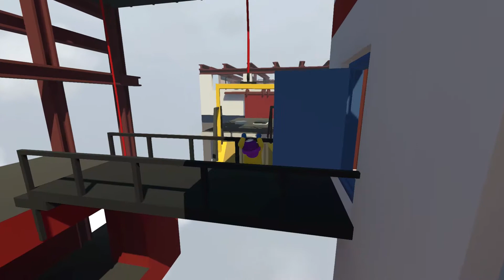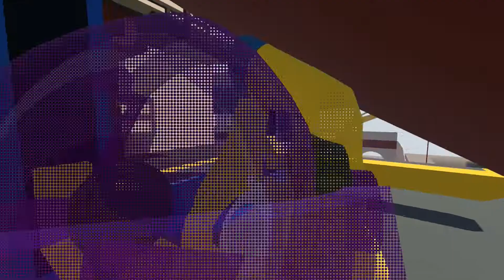BUTTON, LEVER, WEDGE.. AAGGHH!! - Human: Fall Flat (Fun Gameplay)